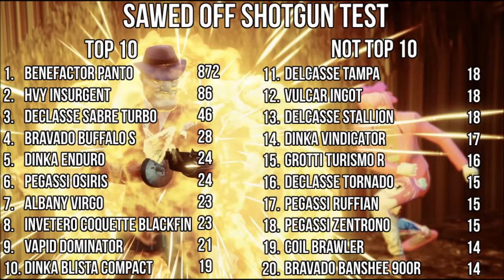Grand Theft Auto 5 Vehicles Declasse Tornado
Music

For Most Gta Videos + Black Ops 3

VxMontageZzxV